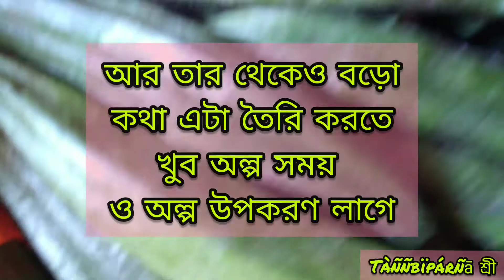ভেন্ডি / ঢেড়স দিয়ে বাঙালি রান্না, অপূর্ব টেস্ট ,গরম ভাতের সঙ্গে পরিবেশন করুন